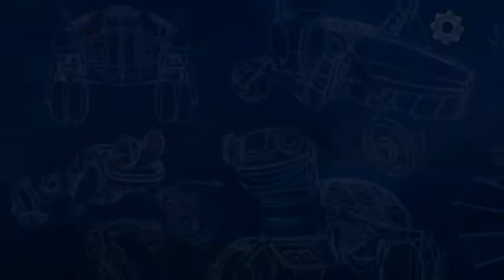Fridays with a Lobster 01/18/13 [3/3]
Will fill in at some point.